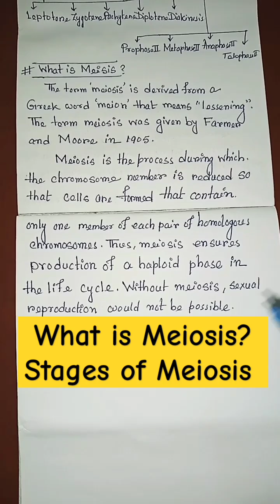What is Meiosis?|| Stages of Meiosis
What is Meiosis? || Stages of Meiosis || Meiosis Cell Division

meiosis cell division class 11 ncert
meiosis cell division class 11 neet
meiosis cell division class 11
what is meiosis class 9
what is meiosis ?
meiosis cell division